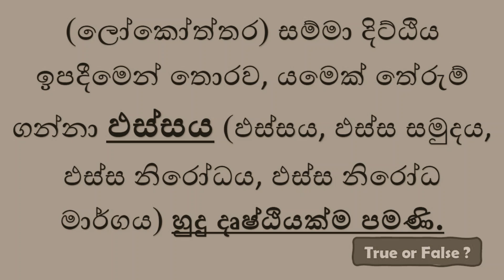ඵස්සය පිරිසිඳ දැකීම